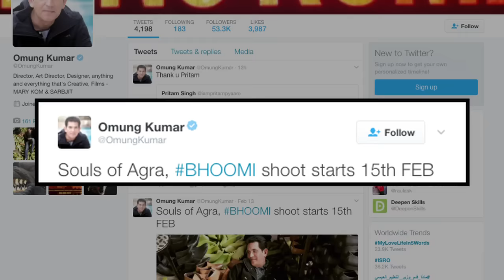Sanjay Dutt starts shooting for “Bhoomi” in Agra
Finally, Sanjay Dutt is all set to start shooting of his comeback film “Bhoomi” in Agra. On Feb 14 Sanjay Dutt with his team landed at the Delhi airport and proceeded to Agra. The film will be shot extensively in Agra, "Bhoomi" is an emotional, revenge drama that centers around the relationship between a father and daughter which will be played by Sanjay Dutt and Aditi Rao Hydari.